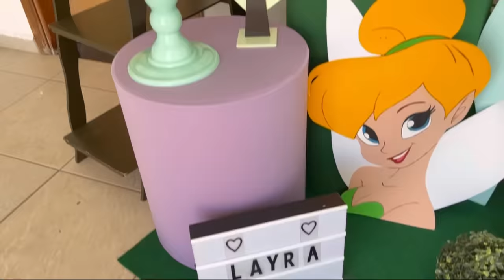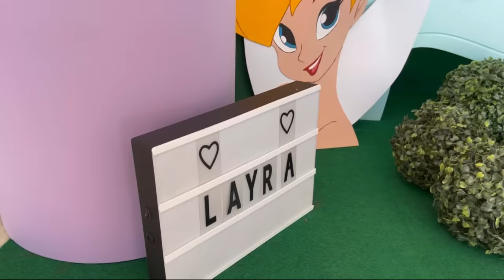DEI UMA FESTA SURPRESA PARA MINHA IRMÃZINHA DE 2 ANINHOS!! (Muito emocionante)